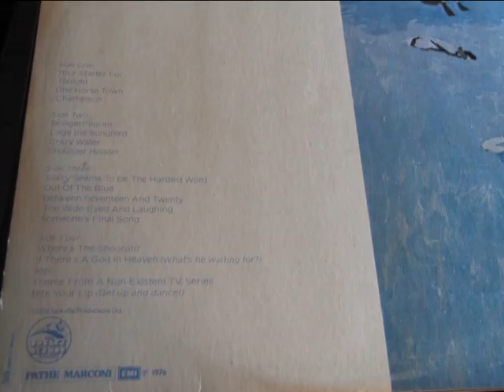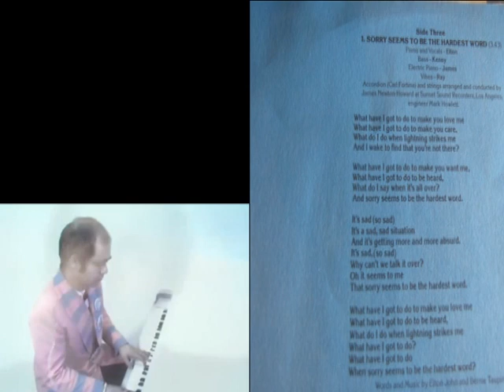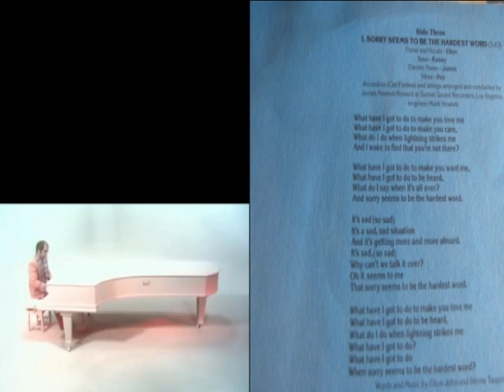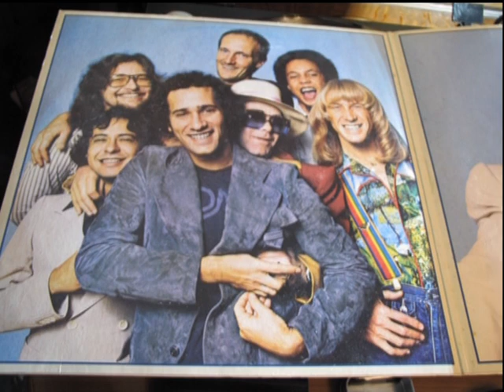Elton John - Sorry Seems To Be The hardest Word vinyl Tous droits réservés aux Auteurs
Album : Blue Moves 1976 2 LP vinyl original
son vinyl justposé sur vidéo